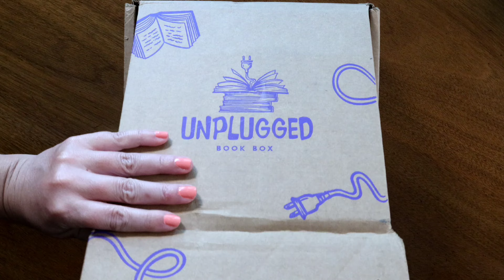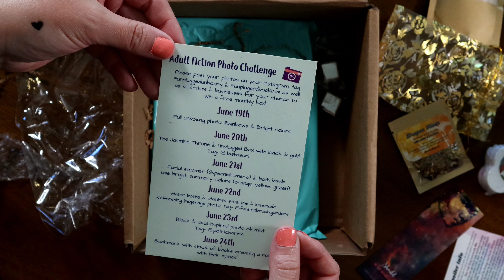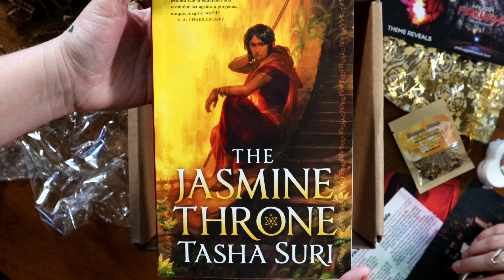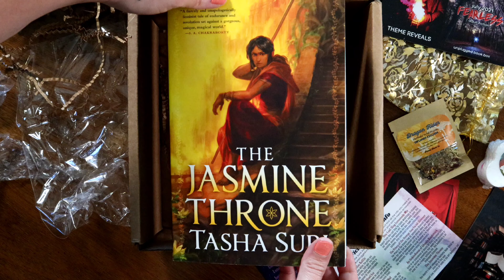June Adult Unplugged Book Box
June Adult Boxes will all feature an exclusive, stunning glass water bottle with a lid and a reusable straw. This water bottle will be perfect to stay hydrated all summer long and features stunning artwork from a very well-loved book. Even if you aren't familiar with the book, it's something you can appreciate and get use of!

June Adult Boxes are massive. This month there are seven (7) amazing products along with your brand-new release book (it comes out June 8th!).

Synopsis of Book is at the bottom of the description.

Unplugged sold out of this box which is why we recommend a subscription. That way you will never have to regret not getting a box.

Synopsis for The Jasmine Throne by Tasha Suri:
Exiled by her despotic brother, princess Malini spends her days dreaming of vengeance while imprisoned in the Hirana: an ancient cliffside temple that was once the revered source of the magical deathless waters but is now little more than a decaying ruin.

The secrets of the Hirana call to Priya. But in order to keep the truth of her past safely hidden, she works as a servant in the loathed regent’s household, biting her tongue and cleaning Malini’s chambers.

But when Malini witnesses Priya’s true nature, their destines become irrevocably tangled. One is a ruthless princess seeking to steal a throne. The other a powerful priestess seeking to save her family. Together, they will set an empire ablaze.